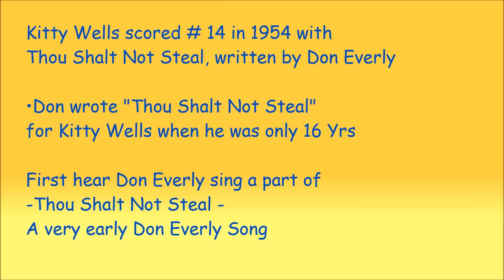(rare)Don Everly & Kitty Wells sing-Thou Shalt Not Steal-an early Don Everly Song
First hear Don Everly sing a part of  *Thou Shalt Not Steal*, written by Don Everly whe he was 16 yrs old ///

Don Everly - His Music - His Talents